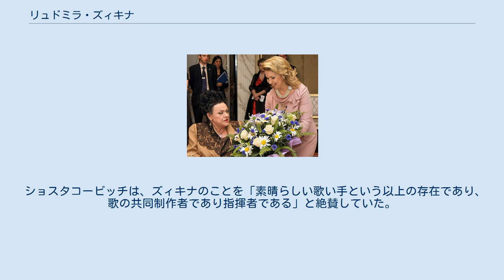リュドミラ・ズィキナ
聖アンドレイ勲章受章者_(ロシア連邦)
ウズベク・ソビエト社会主義共和国人民芸術家
リュドミラ・ズィキナ（ロシア語: Людмила Георгиевна Зыкина〈リュドミーラ・ギオールギエウナ・ズイキナ〉、ラテン文字転写: Lyudmila Georgievna Zykina; 1929年6月10日 - 2009年7月1日）は、ロシアのフォークソング歌手。
 ソ連時代のモスクワに生まれる。
第二次世界大戦後の1947年にピャトゥニツキー・コーラスに入る。
偶然ではあるが、ズィキナという苗字はロシア語で「大声の」（英語の"loud"）を意味する"зычный"に由来する。
1960年以来ソロの歌手として活躍するようになる。
時のソ連文化大臣エカチェリーナ・フルツェワと親交を深めて厚遇されたほか、ブレジネフ書記長のお気に入り歌手とも噂された。
レーニン勲章（1970年）をはじめ、数多くの勲章を受章した。
 ズィキナが歌った「ヴォルガ川は流れる」（"Течёт река Волга"、レフ・オシャーニン作詞、マルク・フラートキン作曲、1962年）は特に有名である。
 ショスタコービッチは、ズィキナのことを「素晴らしい歌い手という以上の存在であり、歌の共同制作者であり指揮者である」と絶賛していた。